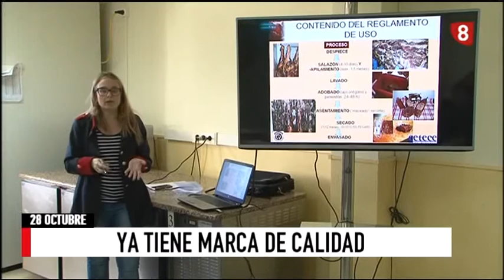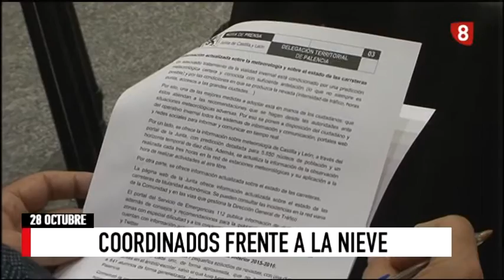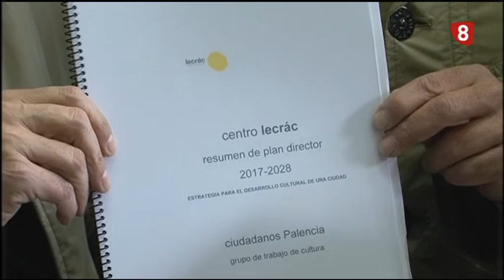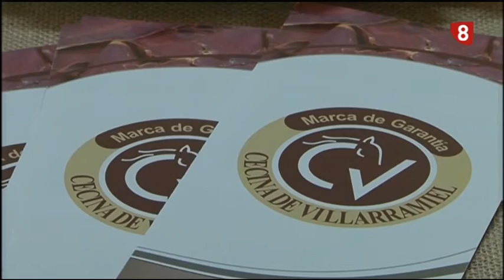Noticias 14:00h (28 Octubre 2016) La 8 Palencia RTVCyL